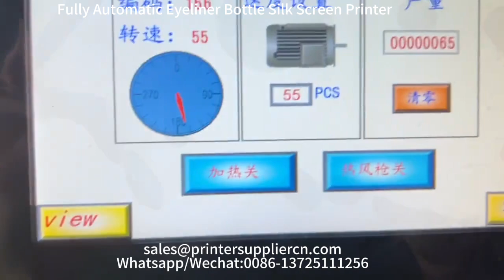Fully Automatic Eyeliner Bottle Silk Screen Printing Machine , Cosmetic Bottle Silk Screen Printing